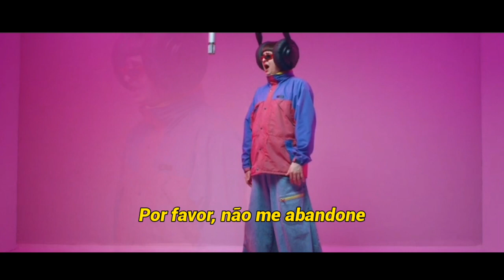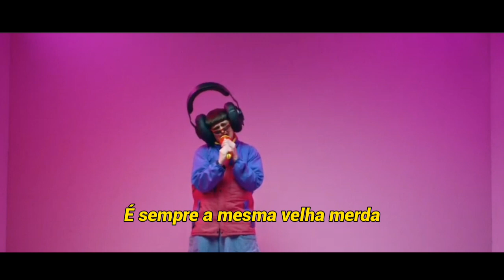Oliver Tree - Let Me Down (Legendado / Tradução) CLIPE OFICIAL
audio oficial ae :)